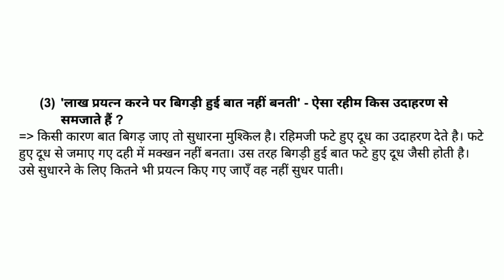Std 9 Hindi Ch 13 Swadhyay || dhoran 9 Hindi Chapter 13 Swadhyay Solution